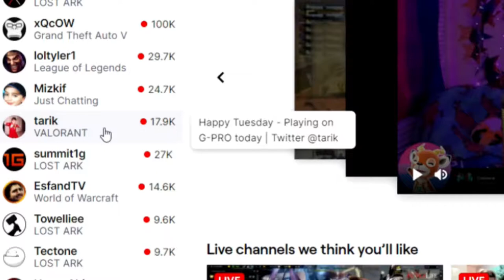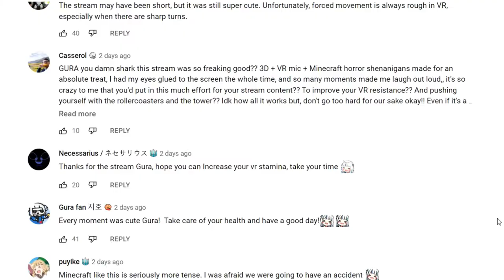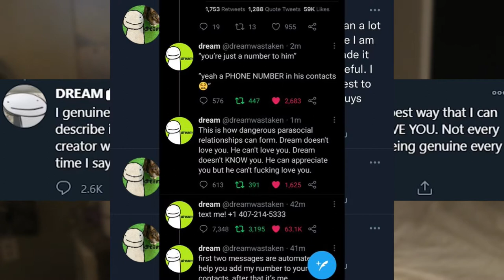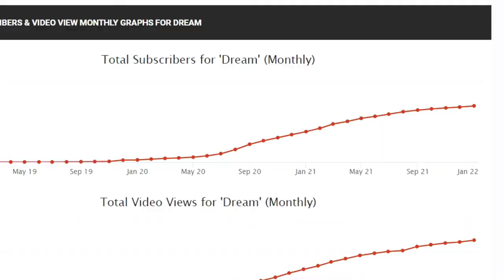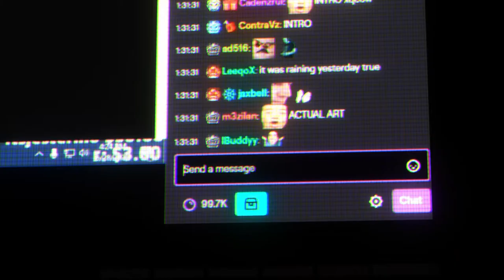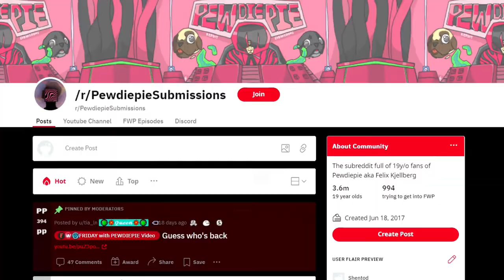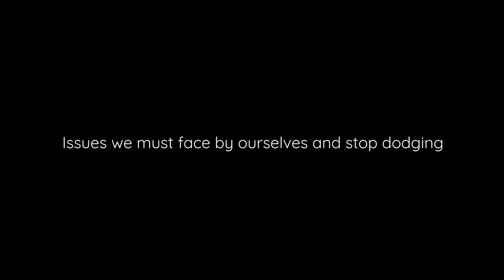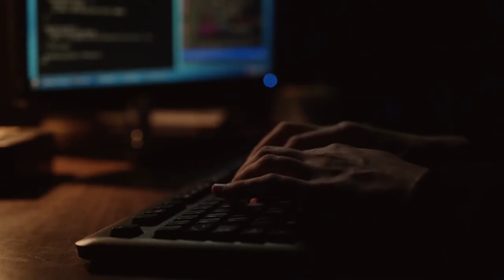Is the "Parasocial Problem" Actually Problematic?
Let's talk about parasocial relationships. In the age of social media, almost everyone has a sort of parasocial relationship. . I feel like many people think of parasocial relationships as a fanatical, one-sided relationship where the affected person falls into a hole of obsession with a celebrity, creator, or artist. This can happen, but the real term is much broader and more nuanced. In this video, I accumulate everything I have researched about parasociality to build up my conclusion of parasocial relationships being not only inevitable in our digital age, but also something that can have a positive impact if perceived well and used wisely. By the end, I hope to have changed your mind about these types of relationships and how you can use them to their full potential in your life.

thanks, S.